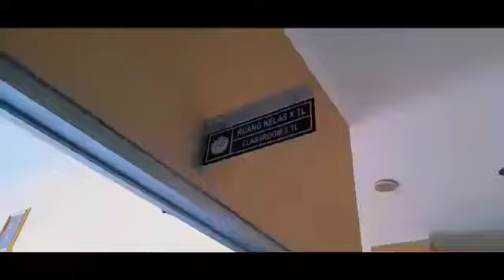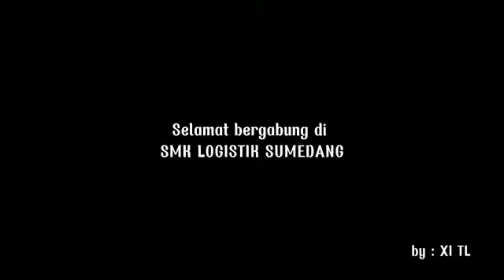SMK LOGISTIK SUMEDANG memang Kereeennn....